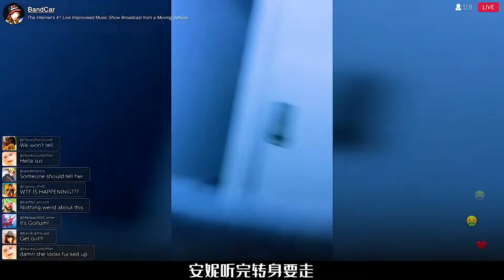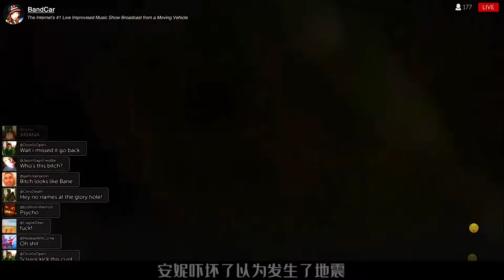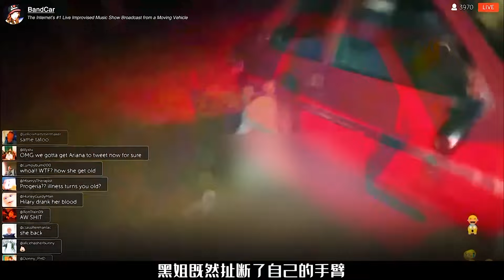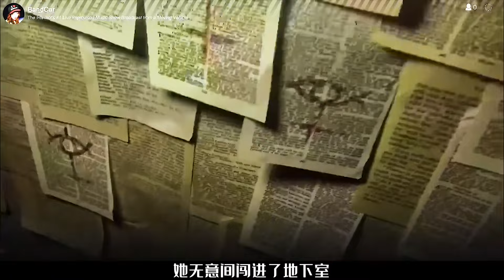2022最新恐怖偽紀錄《行車記錄儀》：詭異獵奇匪夷所思，讓你毛骨悚然！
2022最新恐怖偽紀錄《行車記錄儀》：詭異獵奇匪夷所思，讓你毛骨悚然！